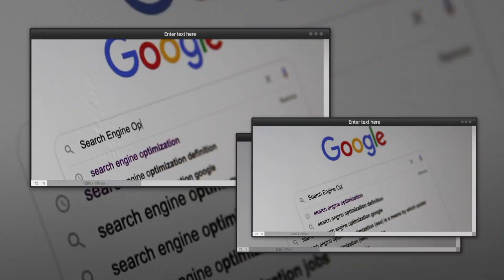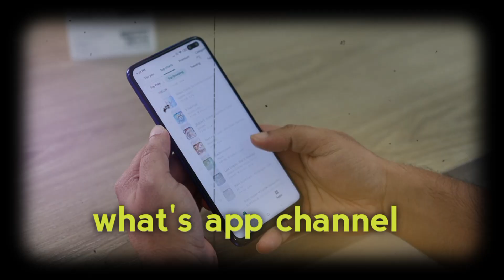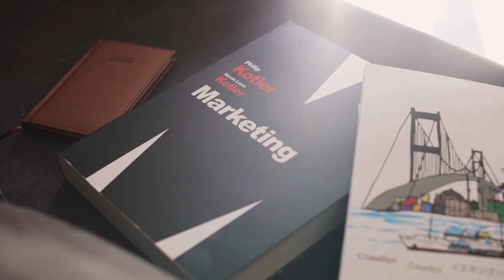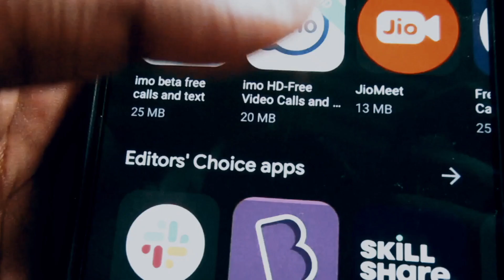How to earn money whatsapp || what'sapp se pese kese kmaye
earn money whatsapp status
tamil
earn money whatsapp group link
tamil
earn money whatsapp group
earn money whatsapp channel
without investment
earn money whatsapp group india
make money whatsapp status
earn money through whatsapp
create whatsapp channel
create whatsapp account without
phone number
create whatsapp group without
adding contacts
create whatsapp group
create whatsapp link
create whatsapp with fake
number
create whatsapp group from excelN
saving contacts
create whatsapp stickers
create whatsapp business
account
create whatsapp channel ios
create whatsapp channel option
not showing
create whatsapp channel kannada
create whatsapp channel
create whatsapp group
adding contacts
create whatsapp group from excel
saving contacts
create whatsapp group only
admin can post
whatsapp create group admin

1) This video has no negative impact on the original works (It would actually be positive for them)

2)This video is also for teaching purposes.

3) It is not transformative in nature.

4)I only used bits and pieces of videos to get the point across where necessary.
5) Some images are also used just for giving the clearance about the topic to the viewers.